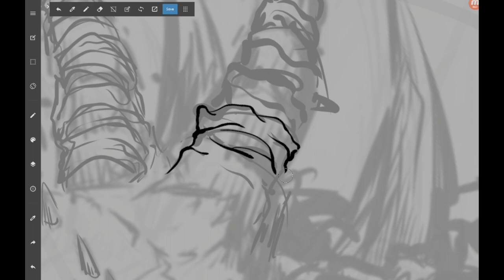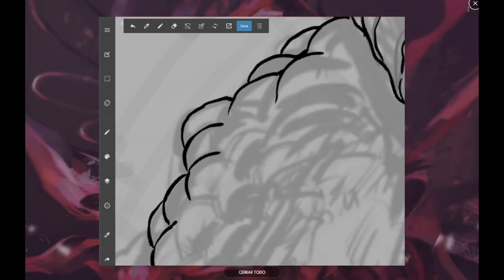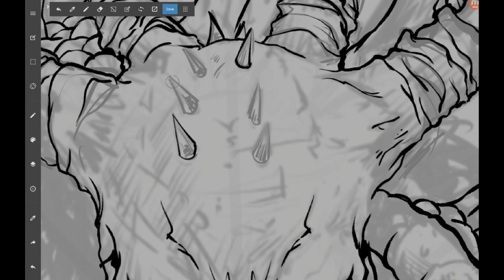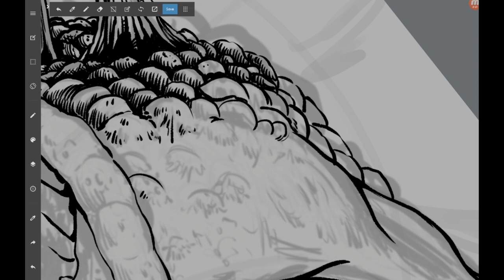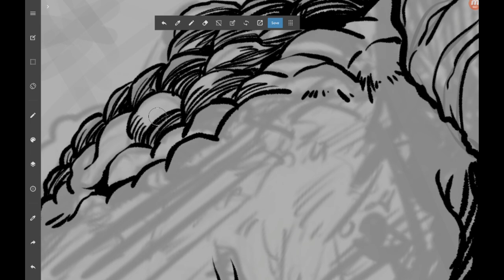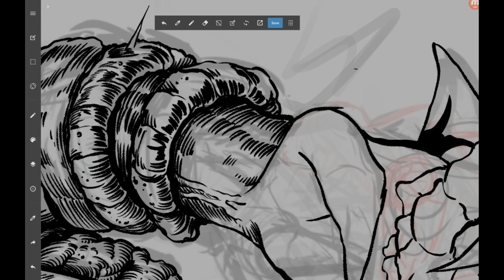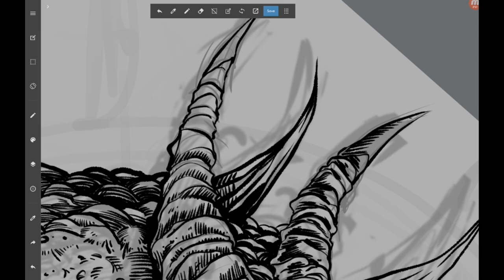SPEEDPAINT - Goat Demon - MONTERREY DEATHFEST 2020 (Medibang)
Comisión para el Deathfest de Mty!

¡Abayo!.

Software: Medibang Paint. Samsung Galaxy Tab

and